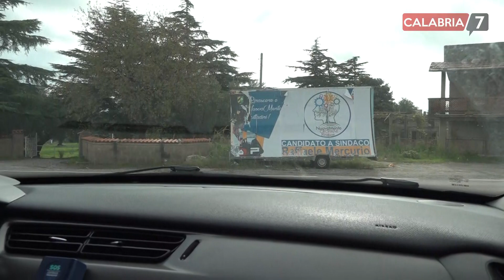Cropani, intervista al nuovo sindaco Raffaele Mercurio